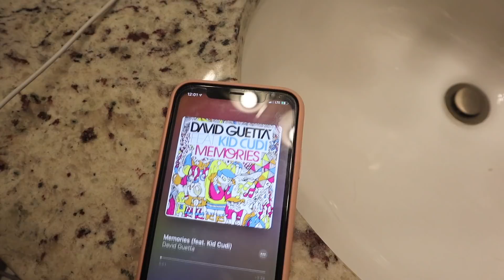weekend in my life *productive.. mall + hanging w friends*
heres what I did in a weekend